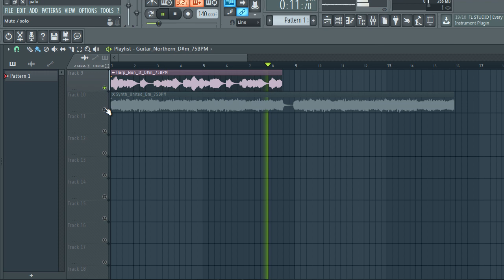FREE MELODY LOOPS / FREE SAMPLE PACK /TRAP LOOPS | EP4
The equipment I use to produce:

My Interface
My Headphones
My computer

FREE MELODIC LOOP KIT
SAMPLE PACK
SAMPLE PACK GAME
game sound effects
PACK
Melody Loop Kit
MELODIC LOOP KIT
FUTURE LOOP
FUTURE MELODIC
MELODIC FUTURE
Pop and RnB Kits
Just R&B
Major RnB & Future Bass